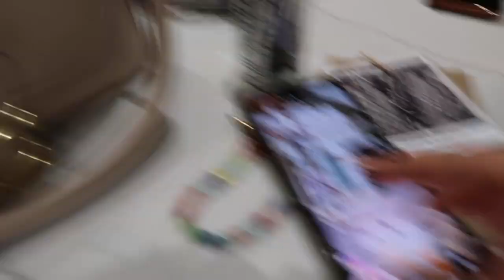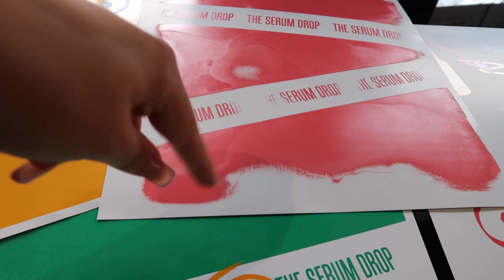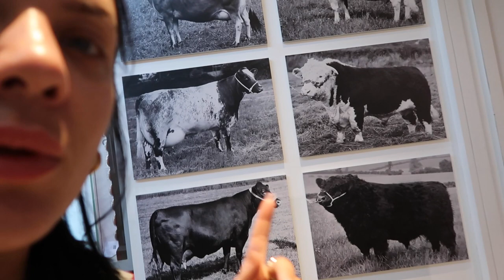SPEND THE WEEK WITH ME | WEEKEND IN BATH | HEN DO | CHATTY VLOG